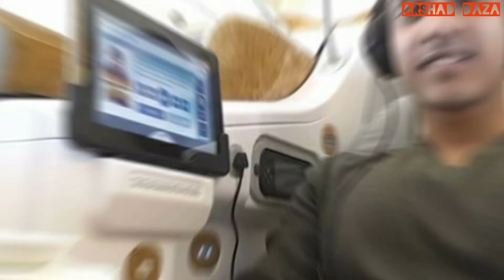Takaful Revo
The best investment for Ourself and Health